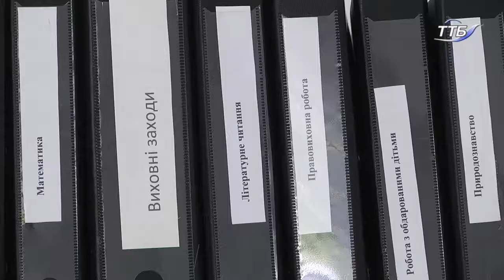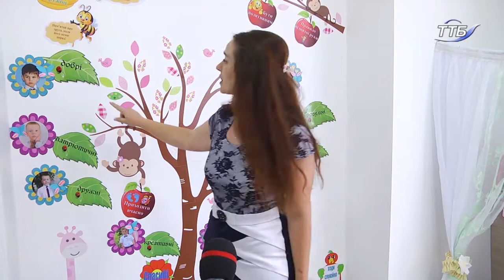З першого вересня усі першокласники навчатимуться за програмою «Нової української школи»